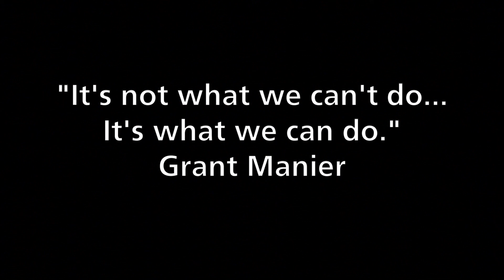Grant Manier Eco Art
Grant Manier calls himself an eco-artist and autism advocate. His unique artistic style utilizes re-cycled paper in the creation of colorful and highly detailed montages. Even in his young career, Grant has been recognized for his talent and emerging body of work known as eco-impressionism.

Dedicated to volunteering in the community, Grant displays in art shows and conducts school visits, raising awareness of autism and saving the environment. He is also active in supporting horseback riding programs for the disabled.

In this video, Grant and Julie, his mother, are interviewed by Cindy Nations, managing partner of the Nations Law Firm, which contributes to Grant and his endeavors.

Use these links to find out more.